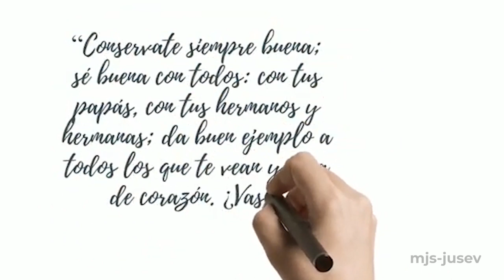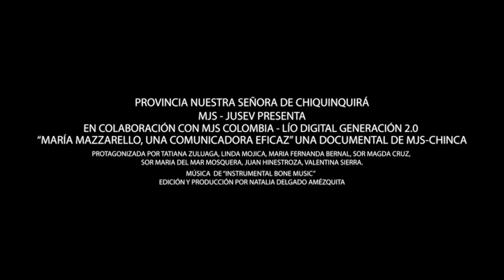María Mazzarello, una comunicadora eficaz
Conocida también como Main nos deja un valioso legado y un recuerdo de ella vivo y latente
Llevamos un camino recorrido, sigamos alimentándolo.
Conoce más de su vida en este documental.